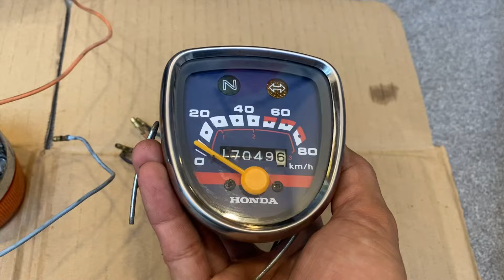Đồ Cub Bán “Xả Láng” (22/08/24)